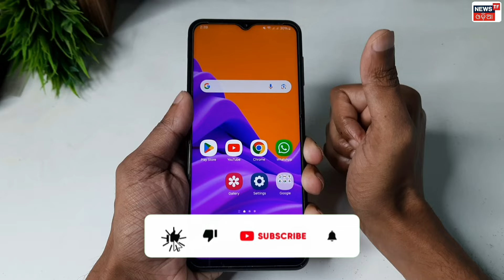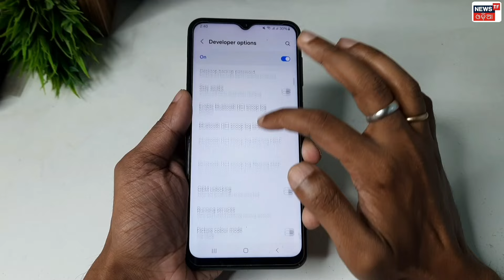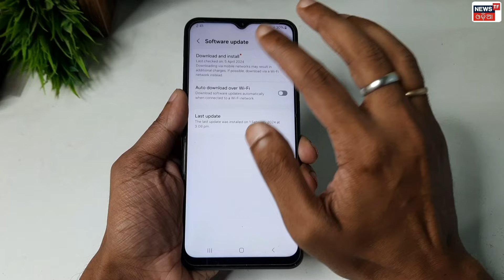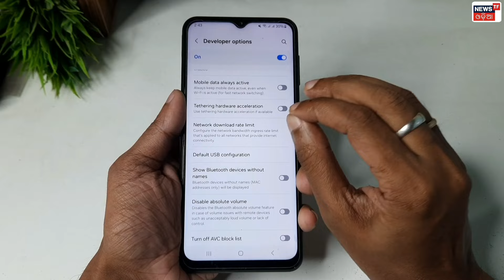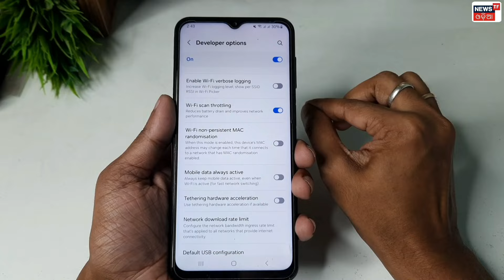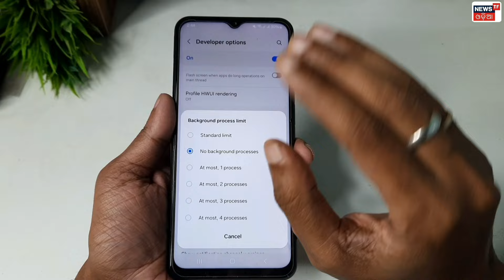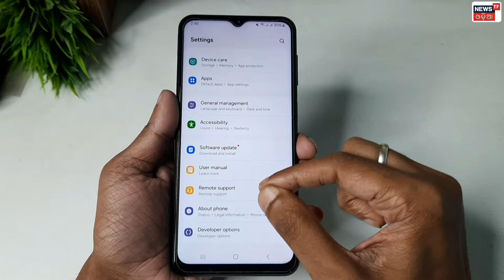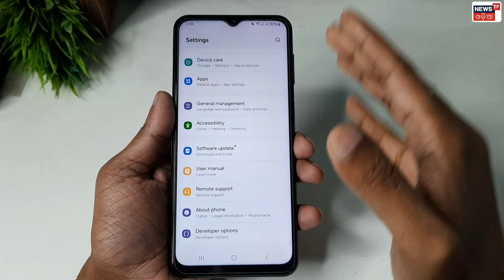Developer Option Hidden Setting to Increase Battery Backup |Battery Backup Kaise Badhaye New Setting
Hello Everyone,

🔴HASHTAGS USED:-

🔴QUERIES SOLVED:-